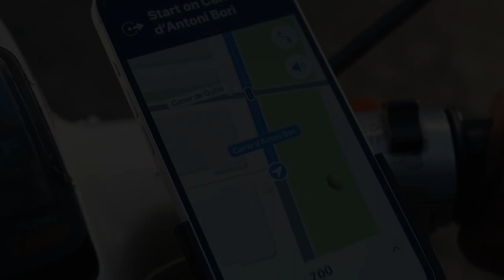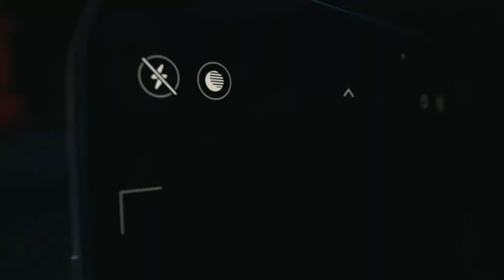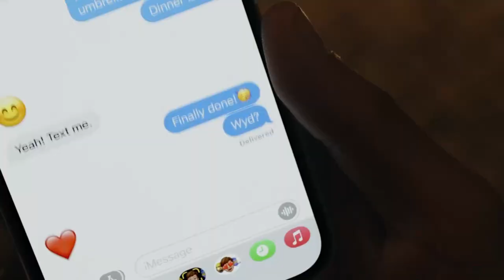Můj iPhone 13 mini [RYCHLE A STRUČNĚ]🤔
⬇️PŘEČTI SI POPISEK⬇️
Dnes se podíváme na můj už půl roku vlastněný iPhone 13 mini v červené verzi a 128 GB úložištěm.
Takhle rychle, stručně a upřímně to ještě nikdo neshrnul:)
Vše berte s vědomím, že se jedná opravdu o upřímný pohled.
Každopádně video o tomto tématu mělo vyjít už minulý týden, ale kvůli problému se zvukem to bohužel muselo být odloženo.
Problém vyřešil kolega @rendy_anime, který mi poradil před natáčením vytáhnout SIM kartu z mobilu. a výsledek? No bez problému:))
Takže běžte na odkaz níže a podpořte ho. DÍKY!
0:00 Úvod
0:35 Operační systém
1:37 Design a zpracování
3:01 Velikost a kompaktnost
3:40 Foťáky a video
4:44 SIM a E-SIM
5:17 Audio a stereo zvuk
5:51 Podpora a záruka
6:45 Používání, baterie a nastavení
10:20 Závěr
✅SOCIÁLNÍ SÍTĚ✅
📅ROZVRH📅
Videa vycházejí každou STŘEDU!
🆒PODPOŘTE TAKÉ🆒
©Fraje®2023